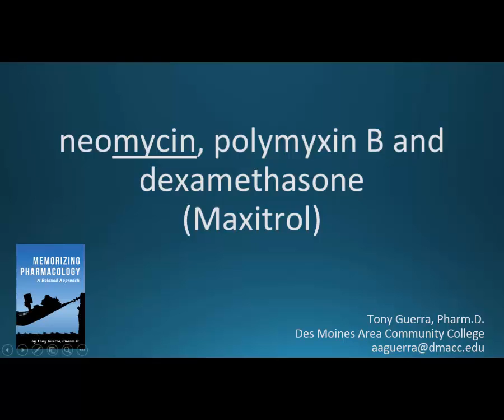How to pronounce neomycin/polymyxin B/dexamethasone (Maxitrol) (Memorizing Pharmacology)